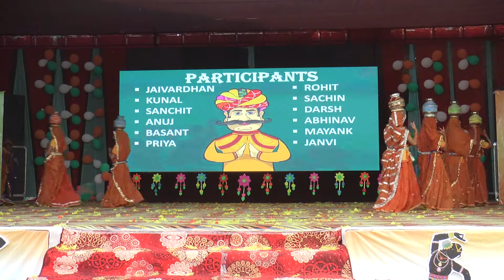"Rajasthani" Dance by 6th Class